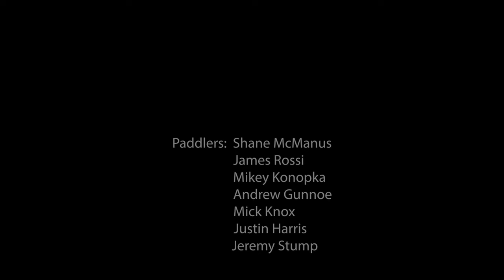Slow It Down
It's the end of Yough season, so here's a little tribute to the season.  This edit was filmed entirely in one day at 120 fps.  It gave us a chance to showcase just a few of the moves, lines, and boofs that are home run gives up everyday.  Enjoy!